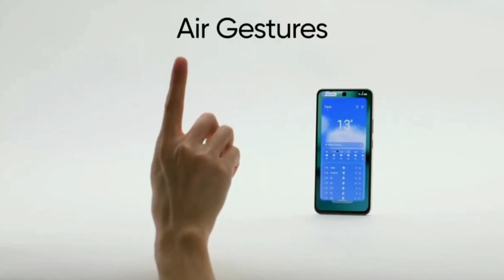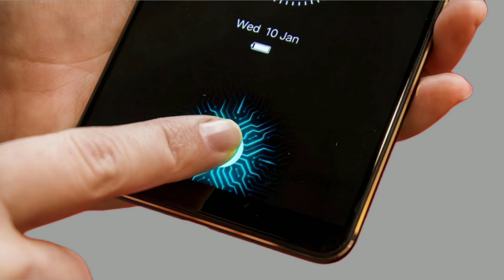Realme Narzo 70 Pro 5G Unboxing, price & first : impression 🤩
Technical bar
Rahul sikarwar
Technical bar new video

realme narzo 70 pro first look
realme narzo 70 pro unboxing
realme narzo 70 pro launch date

realme narzo 70 pro features
realme narzo 70 pro first impression

realme narzo 70 pro specifications
realme narzo 70 pro 5g specifications

realme narzo 70 pro 5g launch date in india